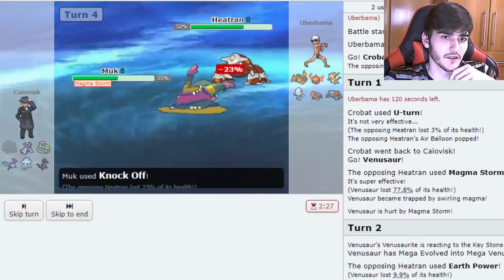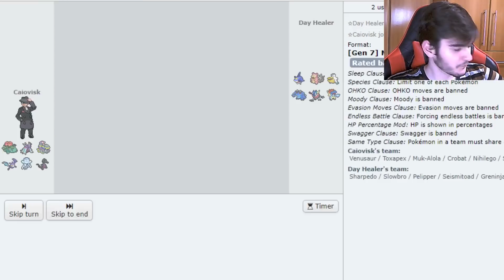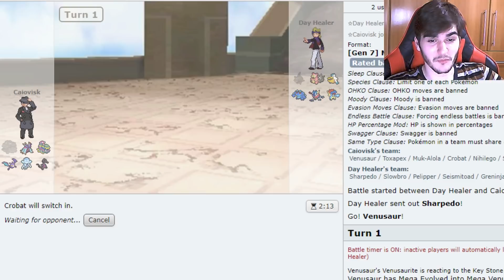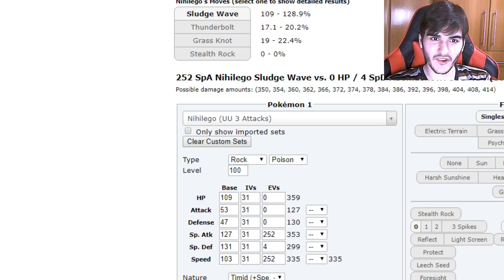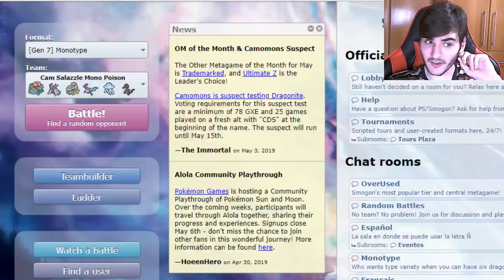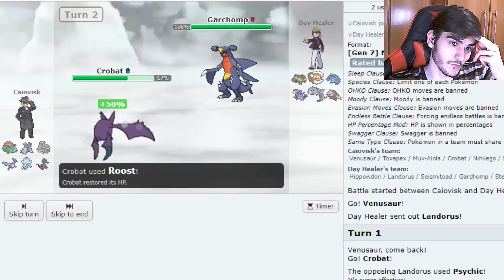"Enquanto há um Toxapex, há um jeito" || Monotype - Pokémon Showdown Live